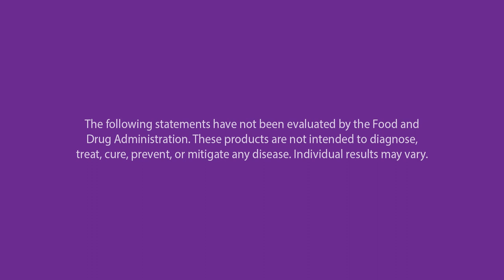Weird Diseases You Can Get from Kissing - With Evan Hirsch, MD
On Episode 23 of C60 Health Connections, Dr. Evan Hirsch explains why it’s important to be careful who you kiss!

Everyone knows to take precautions to prevent the spread of STI’s, but did you know that there are also diseases you can contract simply by kissing someone? Dr. Evan Hirsch explains some of the lesser-known illnesses that can be passed through an amorous smooch. From viruses and bacteria to yeast and spirochetes, the list of conditions that can be transmitted through kissing may cause you to go in for a handshake at the end of your next date.

Dr. Hirsch is an expert in fatigue and chronic illnesses. When both he and his wife experienced long term issues with fatigue, Dr. Hirsch realized that kissing may have been the culprit. Dr. Hirsch’s best-selling book, podcast and international online programs coach clients in regaining energy and vitality naturally, empowering them to live their best lives possible!

Timestamps:
0:00 - Intro
0:55 - About Evan Hirsch, MD
4:13 - How would you know if you catch something?
6:53 - What should we do?
11:51 - How can they be passed?
13:12 - Can specific illnesses able to be transmitted through saliva?
15:50 - What might be appropriate in discussing this?
17:53 - Can you transmit Lyme disease?
19:25 - What about skin?
23:36 - What about animals?
29:09 - Why does it get worse around the full moon?
30:26 - What is step 1 to addressing these issues?
34:35 - How can you sync up when looking for a partner?